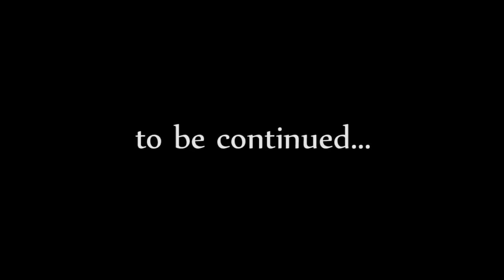Lynx-O the Night Cat part 102 - "The Break of Dawn" (Z752)